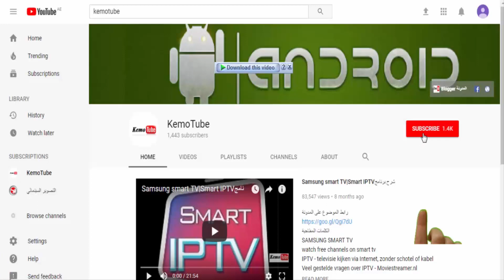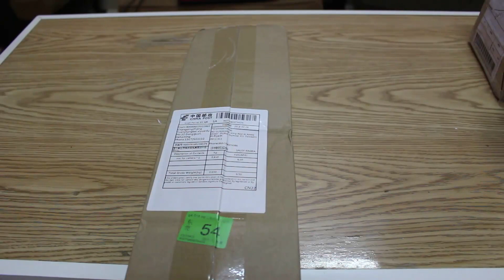مراجعة لأفضل مايكروفون إحترافي و بسعر رخيص جدا Shotgun Microphone|تسجيل الصوت باحترافية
رابط شراء الميكروفون تجده على المدونة:
للمراسلات التجارية والعمل يرجى مراسلتنا على
المعدات المستخدمة فى التصوير
اذا أردت مساعدتى تسوق من سوق من خلال الرابط
أفضل ميكروفون إحترافي جودة صوت عالية و خيالية - لتسجيل وإنتاج البودكاست.
مراجعة لـ أفضل ميكروفون صوت Rode NT USB
احسن مايك احترافي لتسجيل الصوت + رخيص السعر ويستخدم مع الاندرويد و IOS
أفضل 7 ميكروفونات لتسجيل الغناء: تحت 700 دولار
أفضل ميكروفون لتسجيل الصوت باحترافية وهل 15 دولار تكفي لبدء قناتك على يوتيوب
يوتيوب 101: أفضل المايكات لقنوات يوتيوب
أرخص مايكروفون احترافي بجودة صوت خيالية مثل قناة هل تعلم - مدهش
تسجيل صوت احترافي من جوالك بإستخدام audio-technica AT2020
كيفية تسجيل صوت بجوده عاليه علي هاتفك المحمول ؟!
انواع المايكات | ما هو المايك المناسب ؟ كل ما تريد معرفته عن تسجيل الاصوات والمايكات
افضل مايك رخيص السعر يستخدم مع الاندرويد و IOS لتسجيل الصوت بجودة جيدة
افضل 5 مايكات للتسجيل الاحترافي بسعراقل من 50$
مراجعة بلو يتي | Blue Yeti Review | افضل مايك لليوتيوب؟
مايكروفون إحترافي و بسعر رخيص جدا | أبهرني بقوته و سعره الرخيييص جدا
تعرف على هذا المايك الإحترافي بأقل سعر مع مواصفات رهيبة | حقا سوف يبهرك ويدهشك